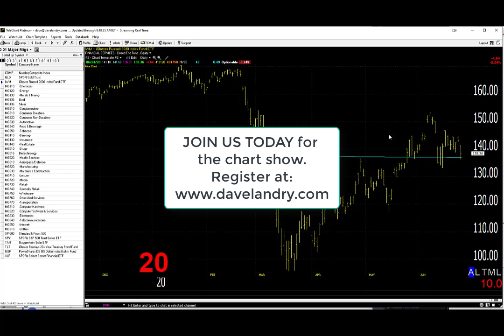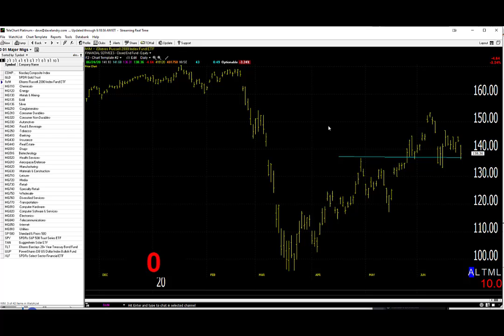06/25/20 Dave Landry's Market In A Minute-"Holy Grail Day," Trend Still Up, Just Wait For Entries